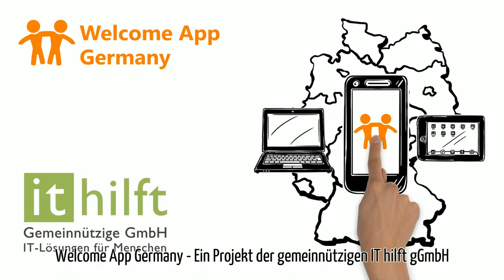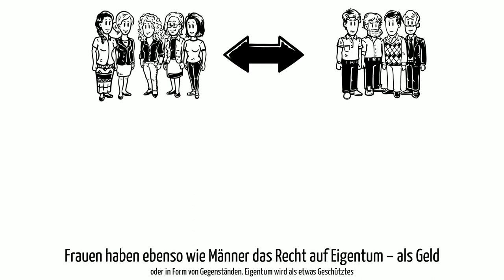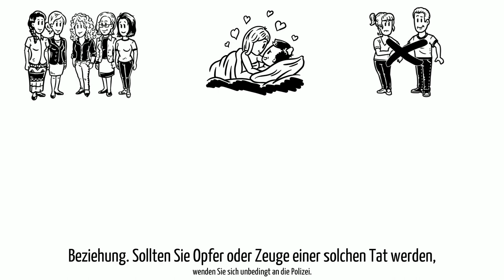Welcome App Germany - Frauen in Deutschland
Was gibt es zur Stellung von Frauen in Deutschland zu wissen? Rechte und Pflichten? Frauenrechte? Körperliche und seelische Unversehrtheit? Ausbildung und Beruf? Besitz und Freizügigkeit? Hilfe und Schutz? Dies in vieles mehr erfahrt Ihr in diesem Video!